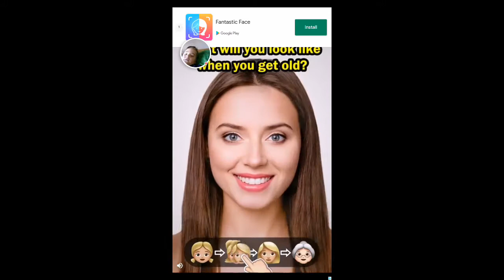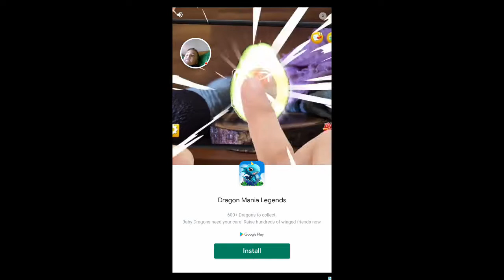i was stupid in fall guys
i don't think we should do more fall guys